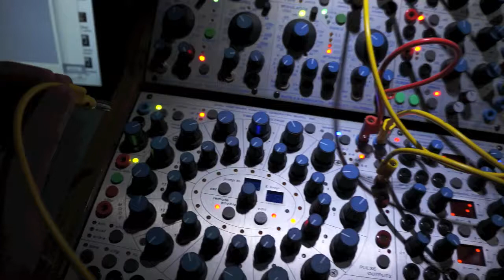Dougs Swing Patch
I got this tip from fellow Buchla dude Doug, or as he's known here on YouTube, boobtube 356. It's a great tip for adding swing to your 250e sequences. Swing that can be altered without changing the tempo. Thanks Doug!